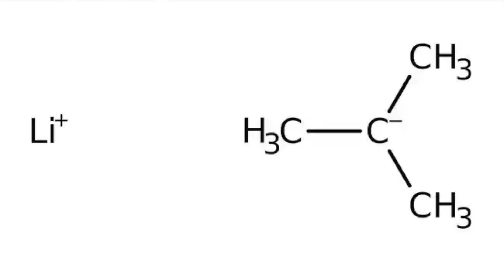Deadly Chemistry Experiments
Today I discuss some very famous cases of deadly chemistry experiments. Some of these are from lab safety mishaps and issues with procedures and some involve dangers that weren't even known to exist at the time they happened. Throughout the chemistry major and many science careers there is hundreds of hours spent int he lab and this video serves as a reminder that science work can be dangerous if proper precautions are not taken. Stay safe out there and I hope you like it!